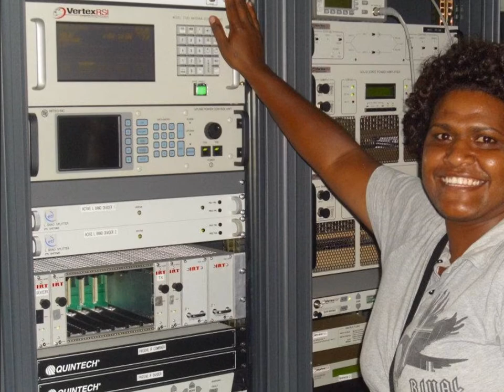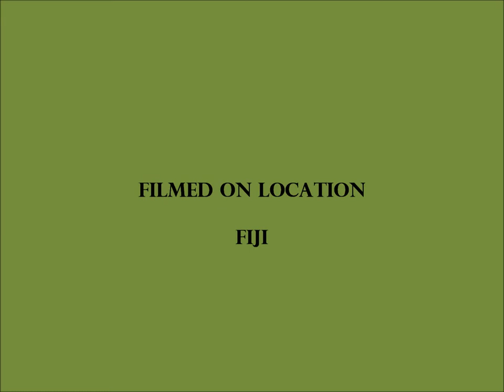Annie Diavoli - Family photos.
Family fotos of yester years. Namacuku clan in Togovere village.